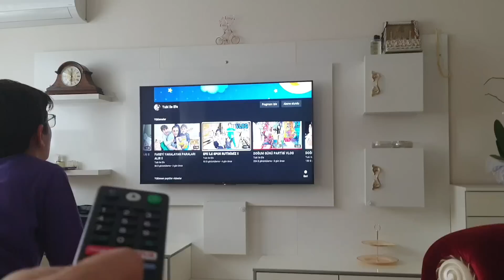Efe doktor oldu. Kardeşine hava makinesi ile hava verdi. Yusuf emir çok ağladı.